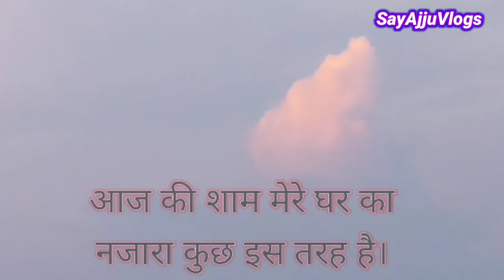मै नटखट बच्चा हूँ ll shararti bachhe ll मामा को डरा दिया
doston is video mein dikhaya Gaya ki ek Chhota baccha Kaise shrart karta hai aur Kitna Pareshan Karta Hai dusron ko aur use Dekhkar bahut hi Maja a raha hai ya baccha bahut hi Natkhat hai aur bahut hi shrarti hai Sabko sirf tang karta hai aur Pareshan karta rahata hai Bus Itna hi is video mein dikhaya gaya hai to aap ise Dekhenge aapko bahut maja aaega aur sath hi comment mein aap batana kisse Kaise sudhara Jaaye

please🙏 watch this video natkhat shararti jhagdalu bachhe ki shararte